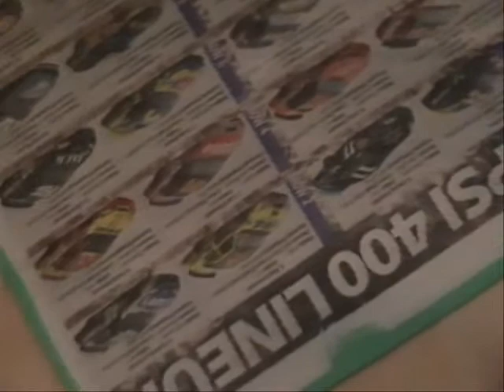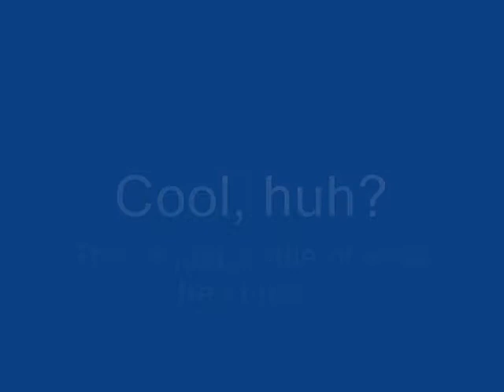Amazing Nascar Kid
Blake knows everything about raceing